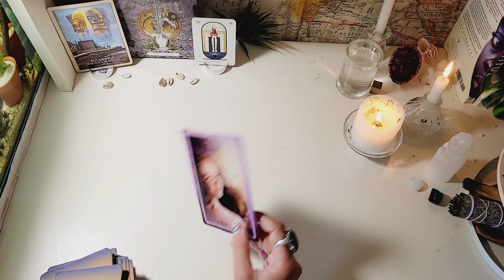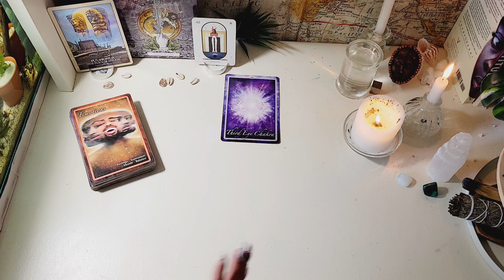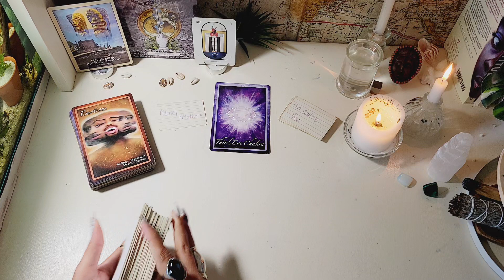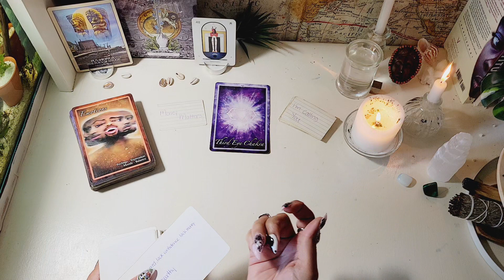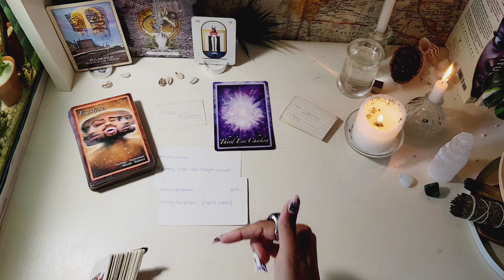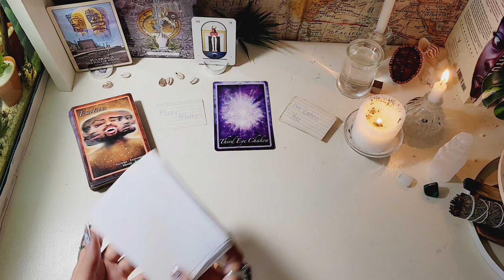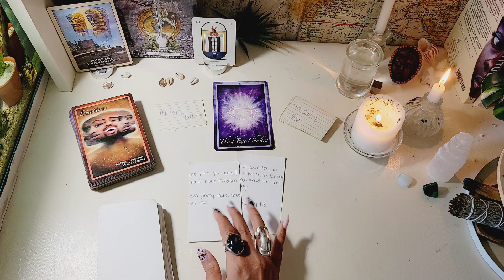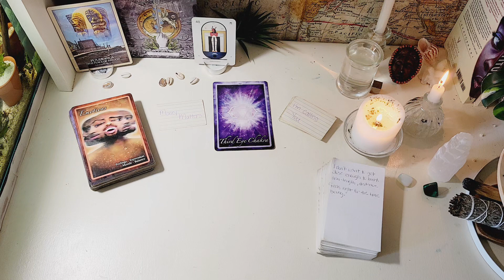The Reasons Why They Kept You At Arms Length.🤔😶🔮👁